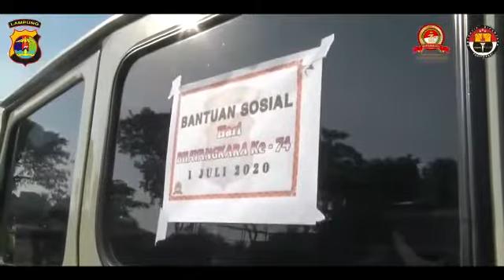Bakti Sosial Polda Lampung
POLDA LAMPUNG – Bakti Sosial Polda Lampung

Kapolda Lampung, Irjen Pol Drs. Purwadi Arianto, M.Si., dan Waka Polda Lampung Brigjen Pol Drs. Sudarsono, SH., M.Hum.,  Menghadiri Kegiatan dan sekaligus Melepas Touring  Bersama Komunitas mobil R4  Dalam Rangka Bakti Sosial Hari Bhayangkara Ke- 74 di Lapangan Saburai KOREM 043/Gatam Bandar Lampung

Pendistribusian bantuan sosial berupa paket sembako tersebut diperuntukan bagi masyarakat kurang mampu, panti asuhan, dan pondok pesantren